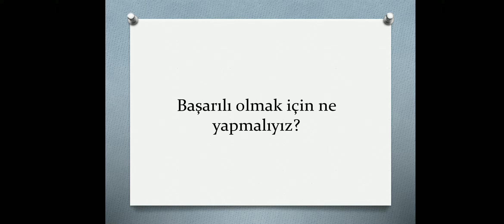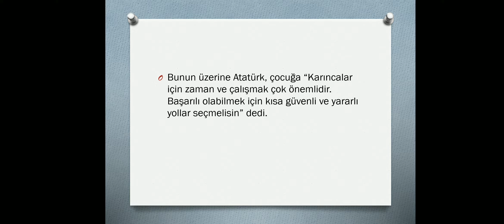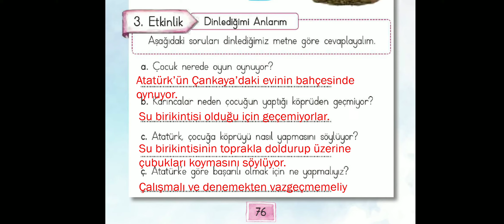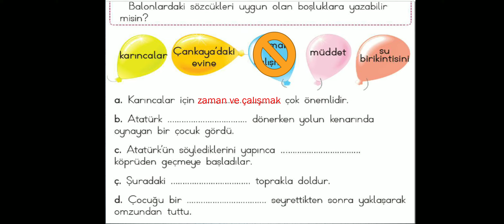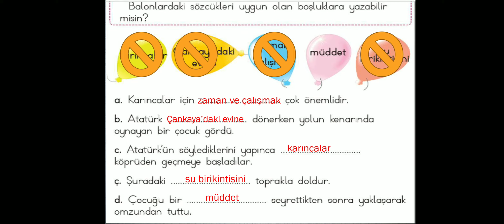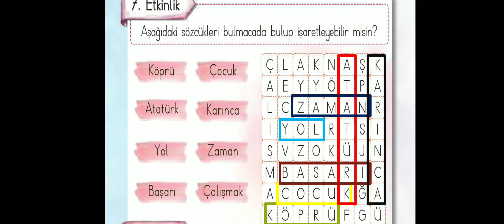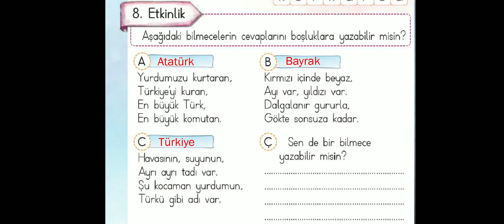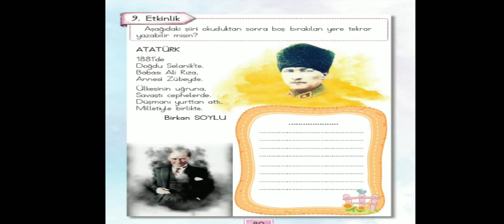Atatürk ve Çocuk-Türkçe Dersi Dinleme Metni (1. Sınıf)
1. Sınıf Türkçe ders kitabında 74 ve 80. Sayfalar arasında bulunan "Atatürk ve Çocuk" adındaki dinleme metni etkinliğini öncelikle kendi öğrencilerim, sonra yurdumuzun tüm 1. Sınıfında okuyan öğrencilere armağan ediyorum.

 Yararlı olması dileğiyle...